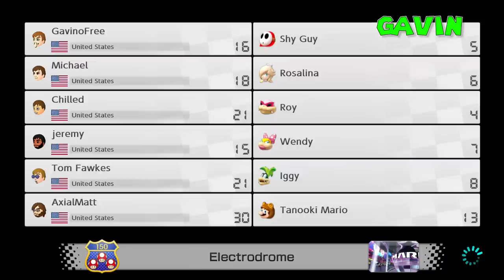LIGHTNING BOLTS! - Mario Kart 8 Deluxe with The Derp Crew | Let's Play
It's time for the Mario Kart 8 Deluxe rematch between AH and The Derp Crew! Can they take all the shortcuts to first place or will Baby Peach win again?